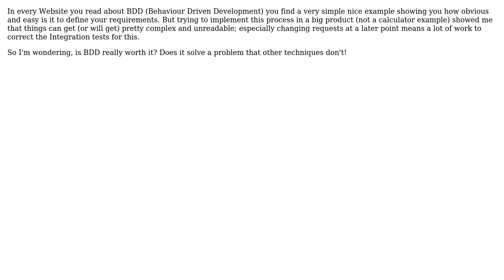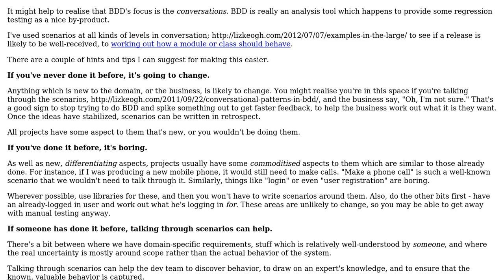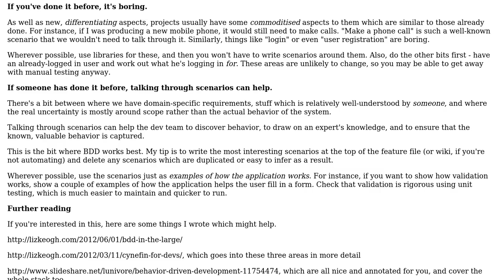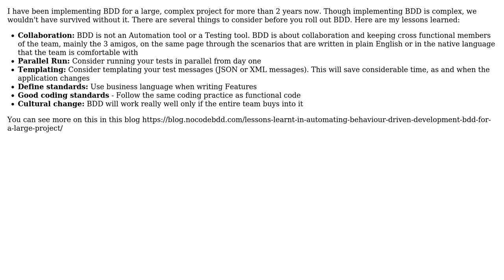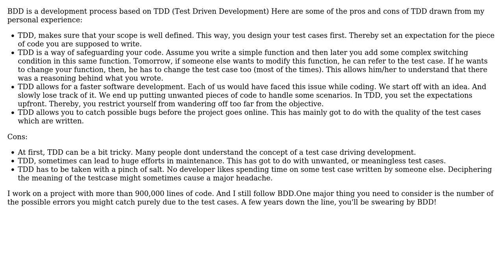Software Engineering: Is BDD scalable for medium to large projects? (5 Solutions!!)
Software Engineering: Is BDD scalable for medium to large projects?

With thanks & praise to God, and with thanks to the many people who have made this project possible! | Content (except music & images) licensed under CC BY-SA | Music | Images & others | With thanks to user Roman user Ricketyship user Piotr Perak user Lunivore user Jim G. user Jerome Josephraj user D.D user Adrian Schneider and the Stack Exchange Network Trademarks are property of their respective owners. You are responsible for your own actions.